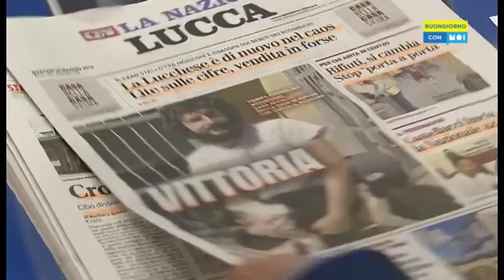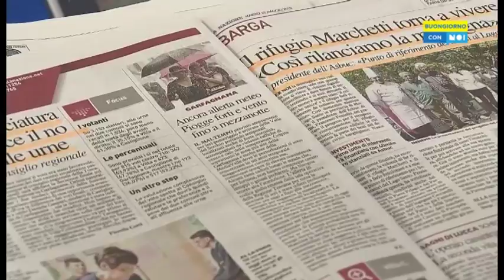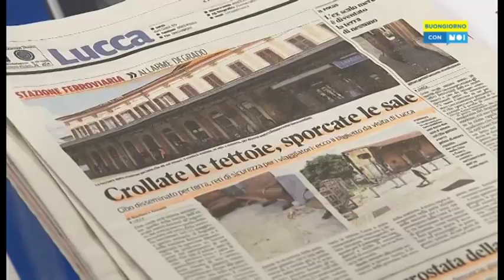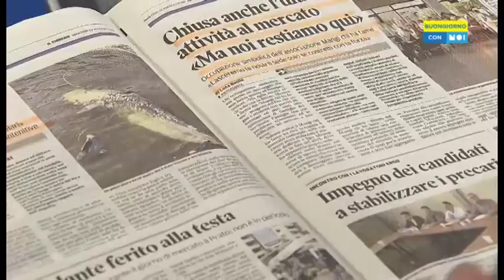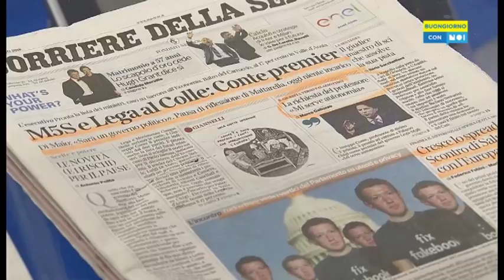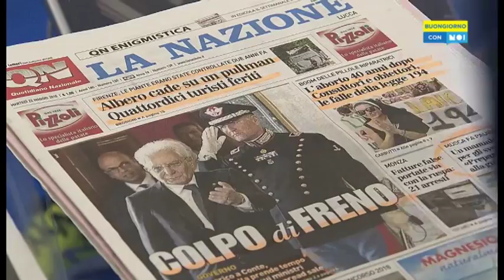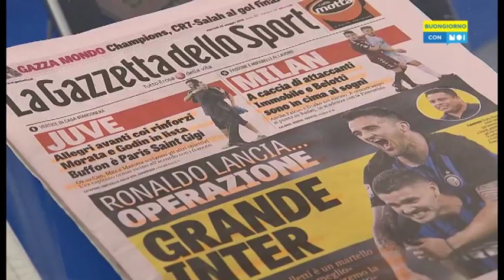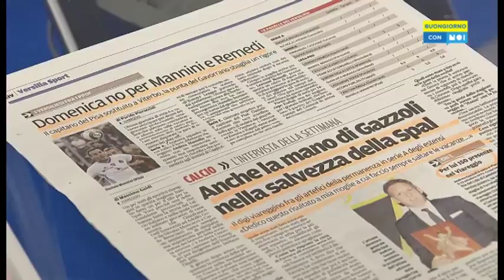Buongiorno con noi 22/05/18 | Ospite Nadia Centoni